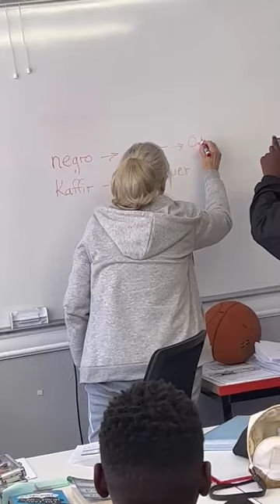Crawford teacher's racist lesson